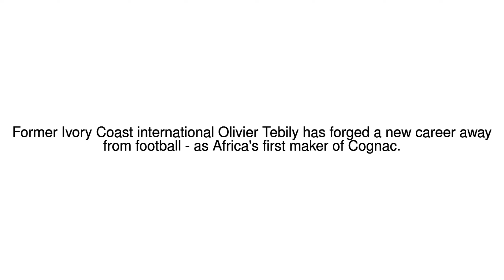News Update How a footballer became Africa's first Cognac maker 13/07/17